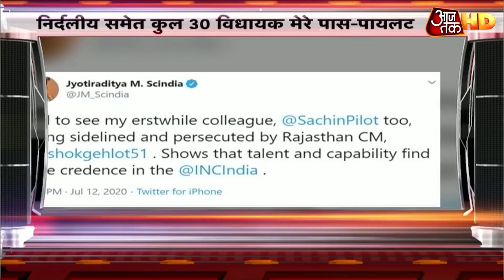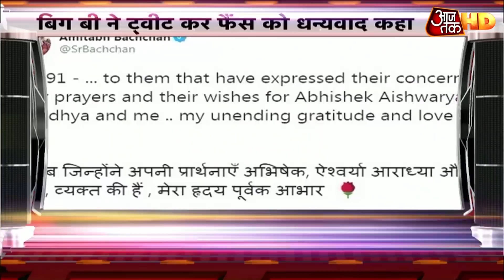देश का Corona Update: 24 घंटे में 28, 637 नए केस, 8.5 लाख के करीब कुल आंकड़ा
देश भर में पिछले 24 घंटे में 28 हजार 637 नए मामले, 8 लाख 50 हजार के करीब पहुंचा कुल आंकड़ा. अन्य खबरों के लिए खबरें सुपरफास्ट देखिए.